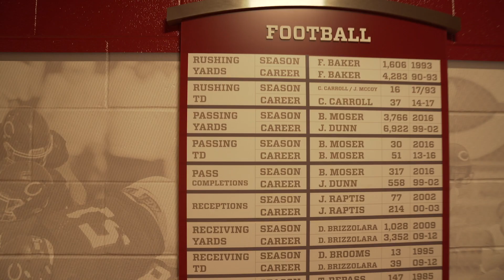University of Chicago--- Computer Science Summer Program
In the summer of 2019, I have been doing research relating to Natural Language Processing (NLP) at the University of Chicago. In the meantime, I started learning filmmaking.

From shooting the footages, negotiating with managers to editing the film up, finding the proper music and sound effects, everything requires creativity. I feel so motivated to learn to master the skill of filming because of this requirement and possibilities.

After getting a pretty good result of my research and giving my mentors a good presentation, I tried to implement not only the codes but also the filming skills learned from Parker Walback, the creator of FulltimeFilmmaker. So here comes my video recording the summer program at UChicago.

This is the third video I uploaded to Youtube, and I am constantly learning about filmmaking through FulltimeFilmmaker courses.

If you also want to learn to shoot videos, please visit this course: